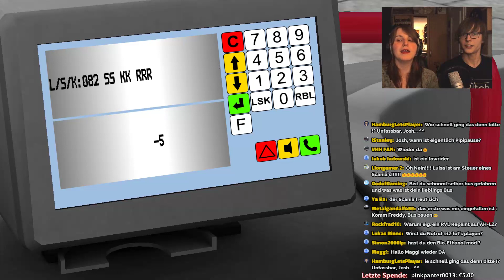OMSI 2 Livestream-Aufzeichnung (1/2) | 11. Juni '16 | Belgrad & NG272 | Ahlheim Laurenzbach & Scania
► Livestreams immer in der ersten/zweiten Woche im Monat 19/20 Uhr
► Bus: NG272 | Scania Citywide
► Map: Belgrad | AH&LZ

✘ Chatregeln: Eigentlich selbtverständlich, aber:
Höflicher Umgangston, keine Beleidigungen, kein Spam, nicht in CAPS LOCK SCHREIBEN, keine Werbung/Links und nichts was mit USK 18 zu tun hat (Gewalt, Hasskommentare, harte sexuelle Ausdrücke (kleine Anspielungen sind aber natürlich erlaubt, da bin ich ja auch nicht besser^^)).
Beim ersten Verstoß gibt's nen Timeout, beim zweiten (je nach Verstoß) gibts nen vollständigen Bann!
Sänk you for Beachting :)

► Ihr wollt eine Dobel-Postkarte (Autogramm) von mir? Das geht folgendermaßen:
– du spendest über den Link oben etwas und sendest mir anschließend eine Email (am besten über die selbe Email-Adresse, die du auch bei PayPay nutzt) mit deiner Adresse
– oder du schickst mir einen Briefumschlag mit einer Rückbriefmarke (45ct für Postkarte)
– oder du schickst mir sonst wie ein Päckchen mit tollem Inhalt (ist auch schon paarmal vorgekommen), dann bekommst du einfach so eine Karte als Dankeschön :)